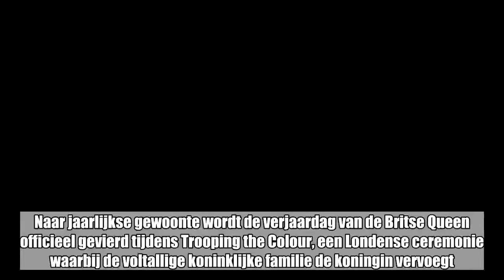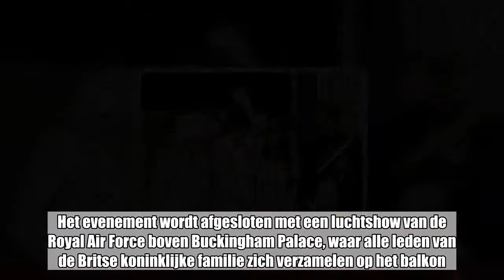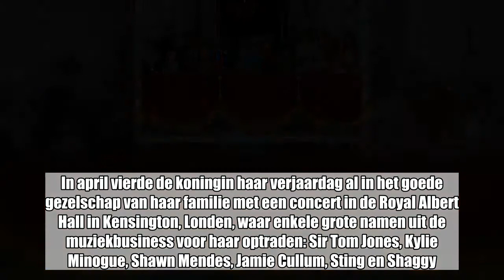Zo viert de Britse koningin haar 92ste verjaardag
Naar jaarlijkse gewoonte wordt de verjaardag van de Britse Queen officieel gevierd tijdens Trooping the Colour, een Londense ceremonie waarbij de voltallige koninklijke familie de koningin vervoegt. Prins Philip vergezelt haar dit jaar niet, maar het pasgetrouwde koppel prins Harry en Meghan Markle en prins William en Kate Middleton zijn wel van de partij.   Trooping the Colour is voor veel Britse koninklijke fans hét hoogtepunt van het jaar. Tijdens dit jaarlijkse evenement wordt de verjaardag van de Britse Queen gevierd, met een indrukwekkende parade waaraan duizend soldaten van het Britse leger deelnemen. De Britse Queen volgt het evenement samen met andere leden van de koninklijke familie vanop een podium bij het paradeplein House Guards Parade in Londen.  Tijdens het evenement worden in Londen ook op verschillende locaties kanonschoten afgevuurd en inspecteert de koningin naar goede gewoonte de kostuums van de poortwachters. Het evenement wordt afgesloten met een luchtshow van de Royal Air Force boven Buckingham Palace, waar alle leden van de Britse koninklijke familie zich verzamelen op het balkon.  Hoewel prins Philip (97) dit jaar niet van de partij is, omdat hij vorig jaar officieel met pensioen ging, hoeft de Britse koningin zich zeker niet eenzaam te voelen. De voltallige koninklijke familie vergezelt haar tijdens het evenement, waaronder ook prins Charles en Camilla, prins William en Kate Middleton en prins Harry en Meghan Markle.  In april vierde de koningin haar verjaardag al in het goede gezelschap van haar familie met een concert in de Royal Albert Hall in Kensington, Londen, waar enkele grote namen uit de muziekbusiness voor haar optraden: Sir Tom Jones, Kylie Minogue, Shawn Mendes, Jamie Cullum, Sting en Shaggy.